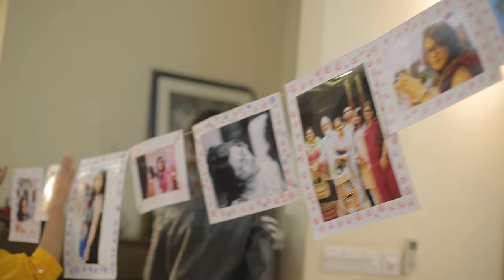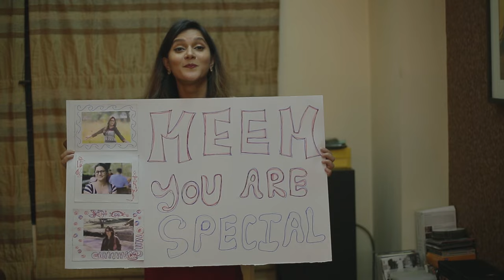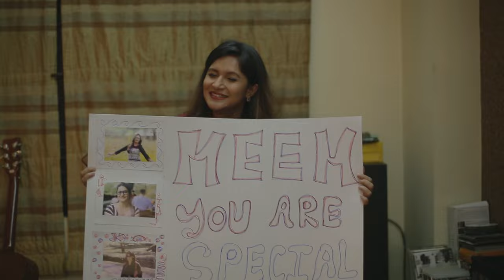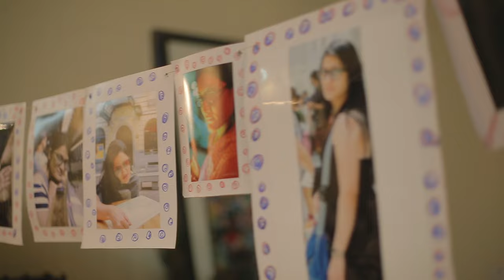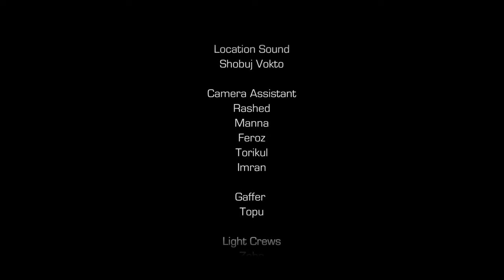Ek Dish Dui Cook, Full Episode - 02, Mithila and Meem (23/02/2017)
Witness celebrities celebrating relationship, Every Thursday 10 pm @ ETV.